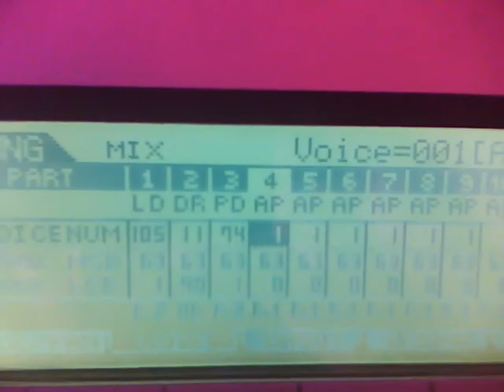From the Vault- Old Demo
Old demo dated around Summer 2012. During summers of college, I would record these demos by putting my flip phone next to my headphones